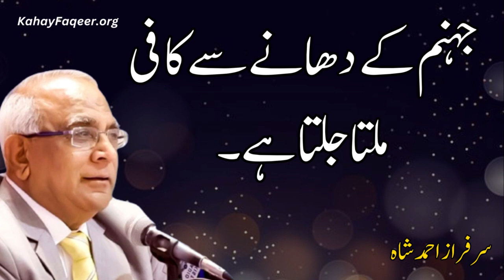Bermuda Triangle - by Syed Sarfraz Shah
Excerpt from Kahay Faqeer Book - Chapter 39- Page 223

Visit Syed Sarfraz Ahmed Shah official website to read and listen all books for free